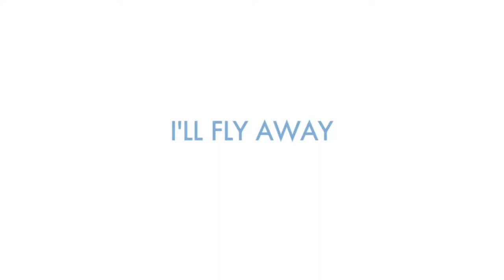GO Fish - Fly Away Edit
By Sierra Ryan